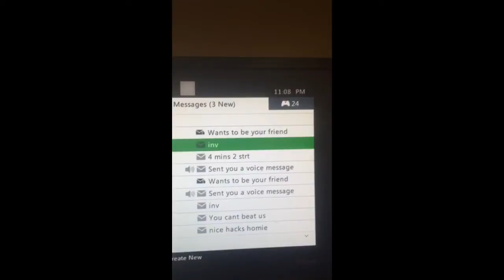GB Proof BlurGods 2v2 vs We Got this Boy